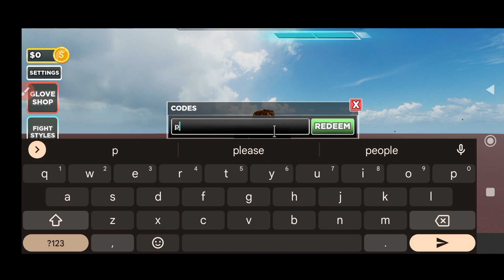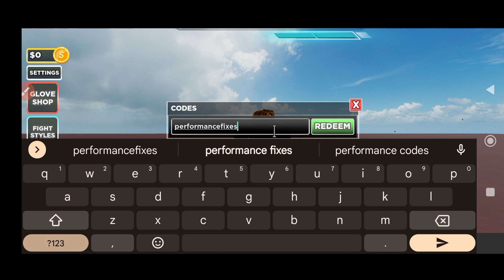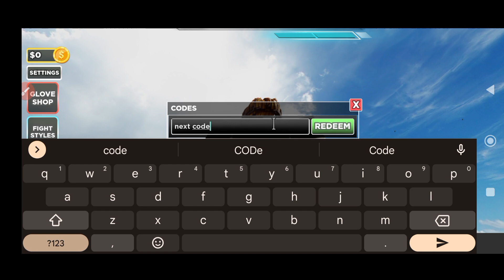* NEW * ROBLOX UNTITLED BOXING GAME CODES 2023 - ROBLOX UNTITLED BOXING GAME CODE